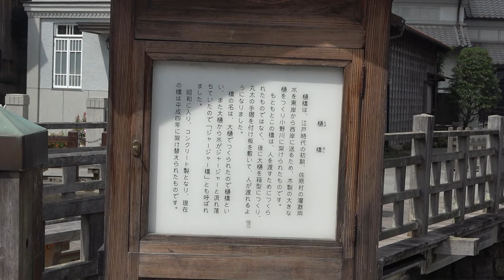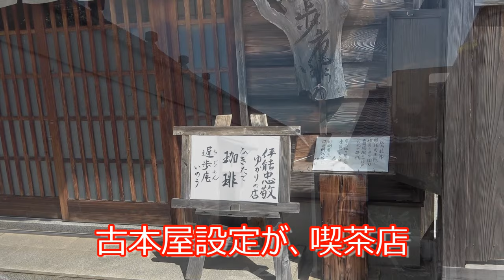レトロな佐原の町並み/９月４日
佐原の町並み